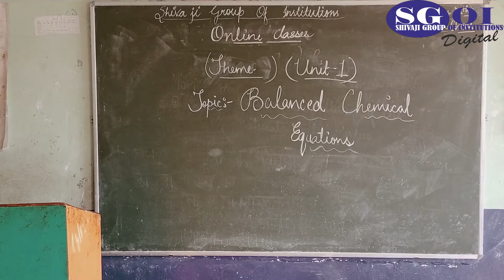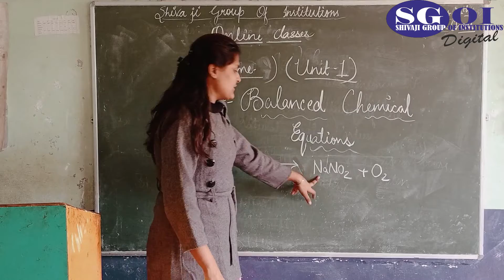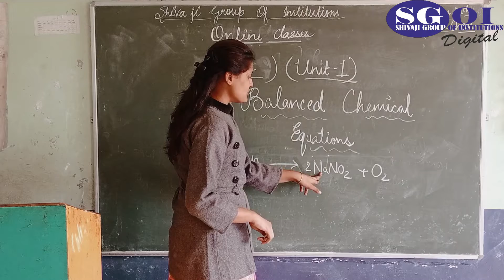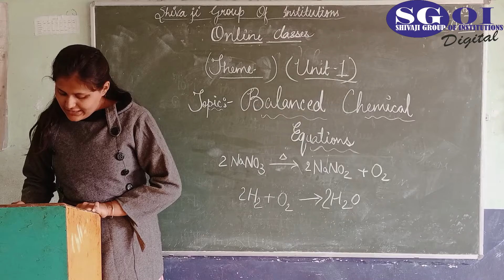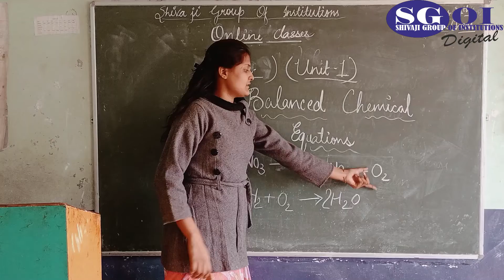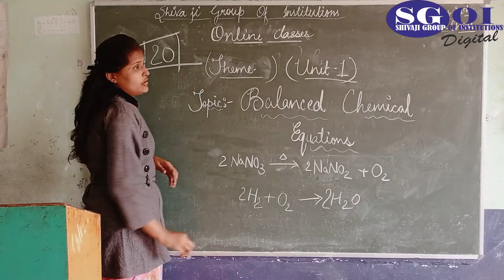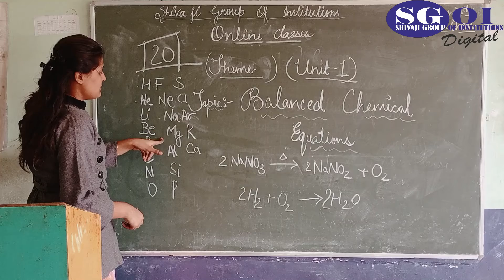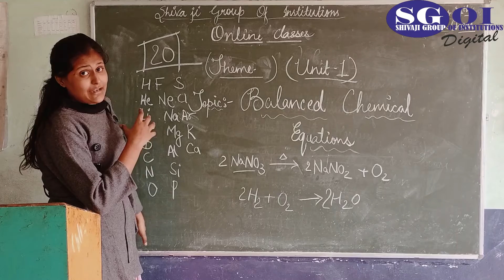SGOI PIC CLASS 7TH CHEM